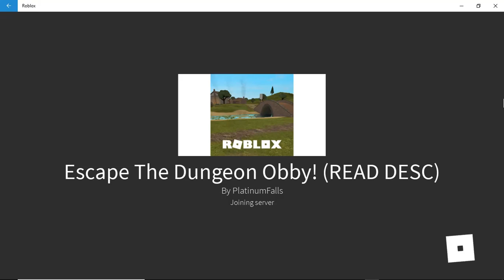ROBLOX - Escape the Dungeon Obby with Super Sir Eddy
Eddy has been captured by the Evil King. Watch Eddy escape using his Super Eddy Muscles so he can go home and play Roblox!!!